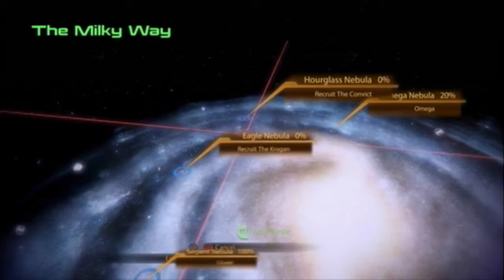RTGT - Mass Effect 2 - Part 5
RealTime GameTime: Let's Play Mass Effect 2, Part 5

Gonna take a quick trip to the Citadel.